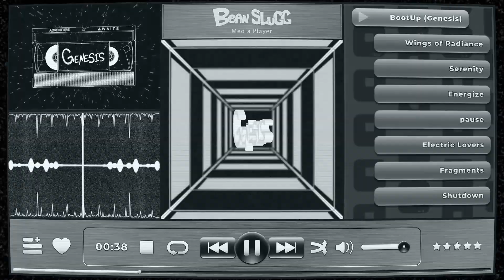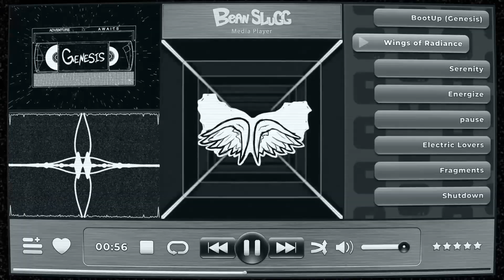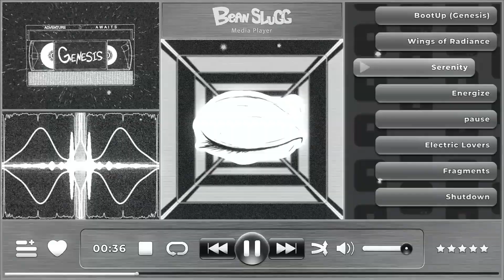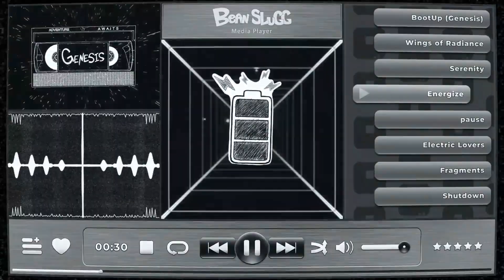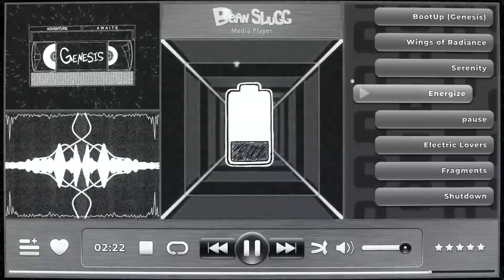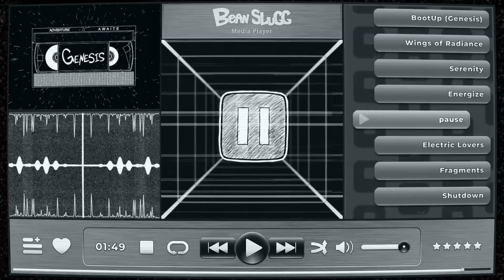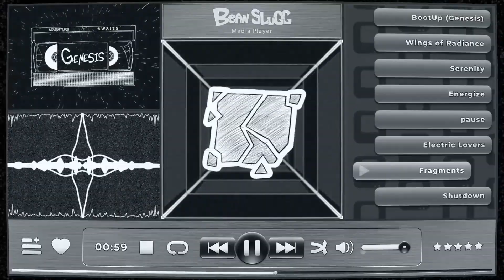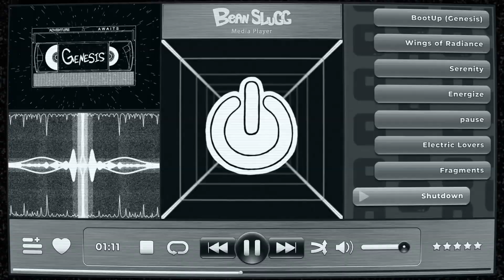Genesis (STATUS // ONLINE) [Full EP] - Bean Slugg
My first EP. I found another old VHS while looking through some boxes in my parent's basement. It looks otherworldly. Inserting it into my VCR caused the room to spin and stir, and I was seemingly transported to another world.

Join me on this journey. Adventure awaits 📼